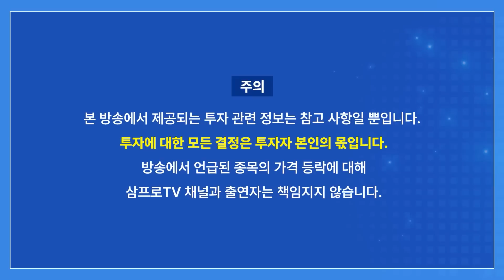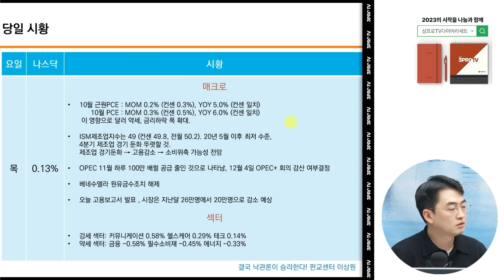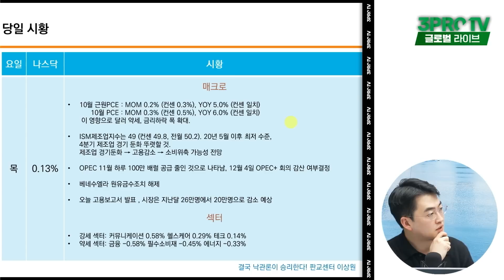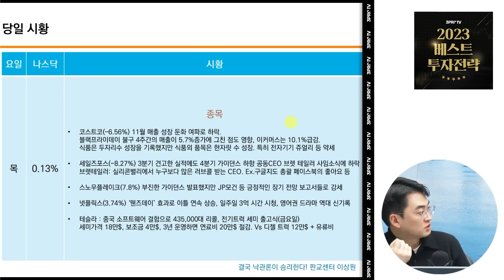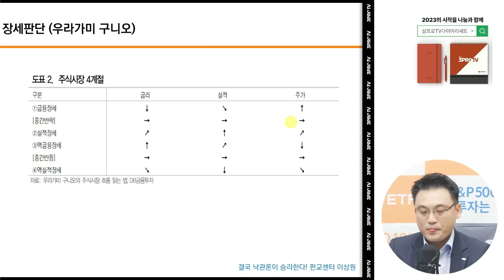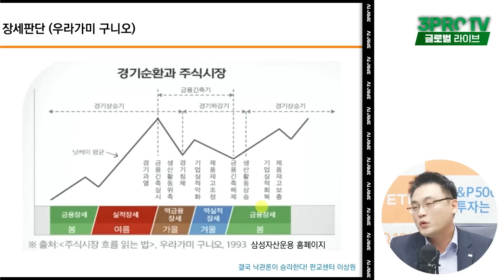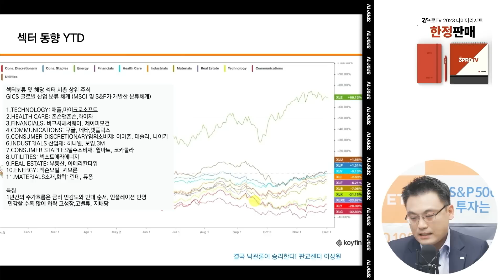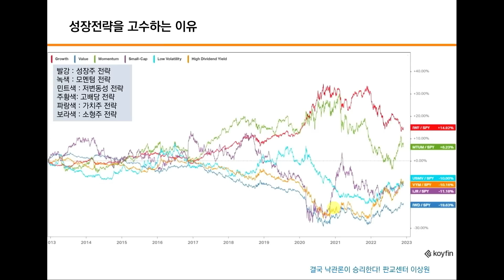고금리 시대에도 성장주를 봐야 하는 이유! f. 미래에셋증권 판교센터 이상원 선임매니저 [글로벌 마켓브리핑]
2023년 삼프로TV 다이어리 & 캘린더 세트 판매 수익금은 자립준비청년을 위하여 기부됩니다.